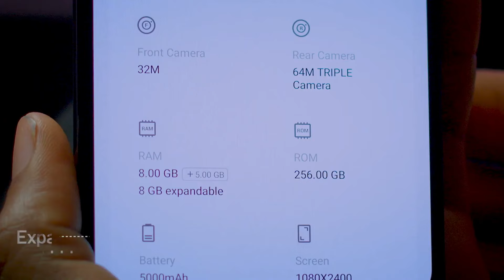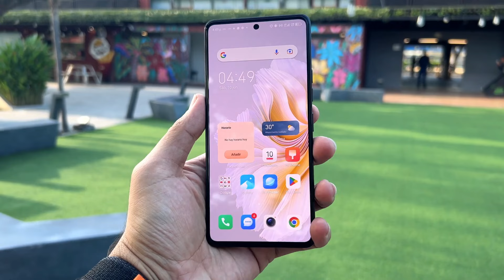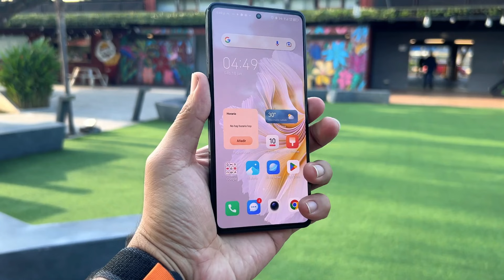TECNO Camon 20 Review | ২০ হাজারে ক্যামেরা ফোন